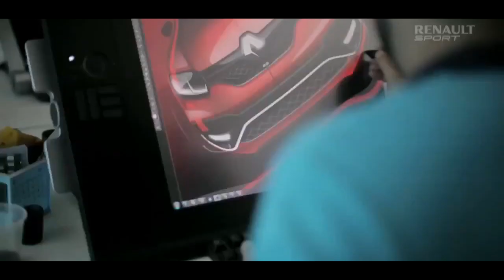Новинки от Рено: Renault Duster Oroch и Sandero RS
Новинки от Рено: Дастер-пикап и хот-хэтч Sandero RS